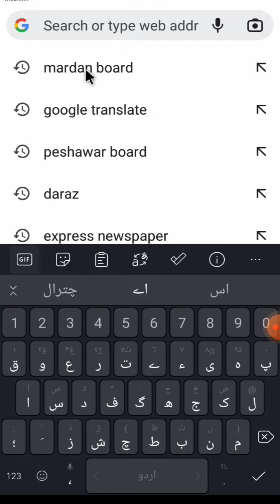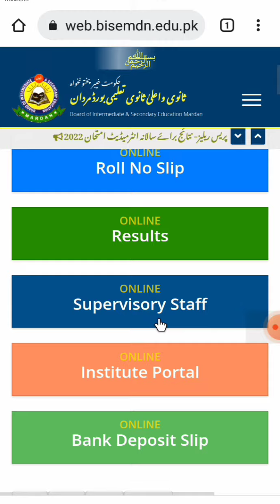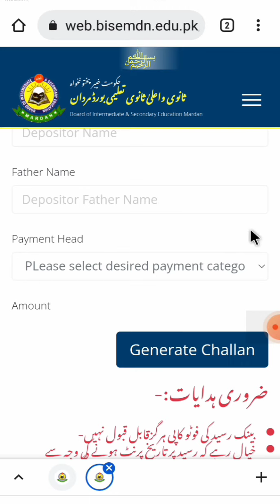Generate Mardan board fee challan online | How to make mardan board challan form online